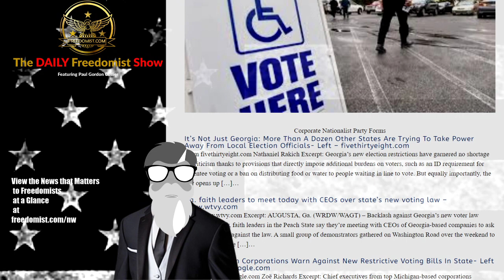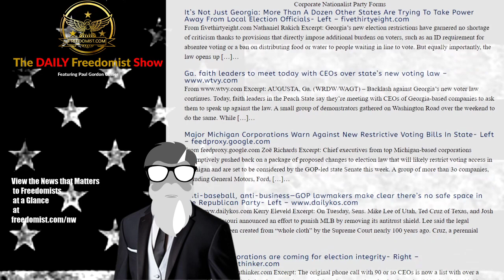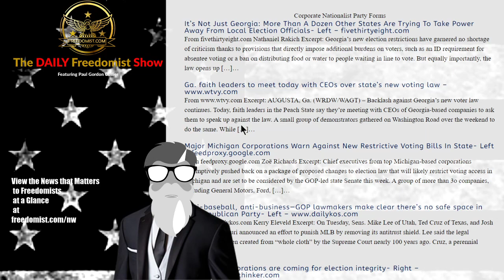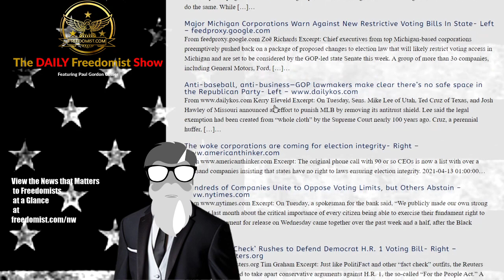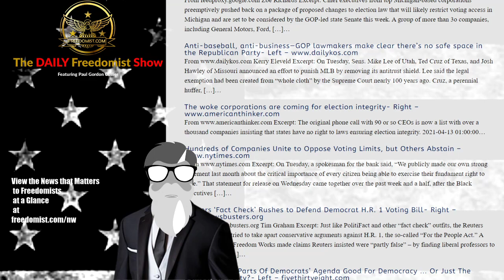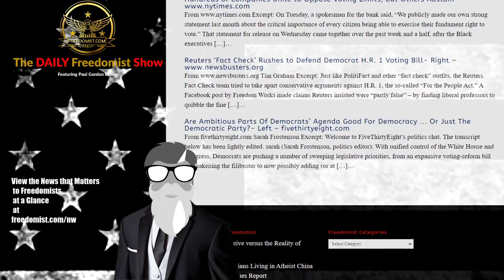The Emergence of Corporate Nationalism Around Voting Rights Laws – Topic Report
Corporate Nationalist Party Forms

It’s Not Just Georgia: More Than A Dozen Other States Are Trying To Take Power Away From Local Election Officials- Left – fivethirtyeight.com
From fivethirtyeight.com Nathaniel Rakich Excerpt: Georgia’s new election restrictions have garnered no shortage of criticism thanks to provisions that directly impose additional burdens on voters, such as an ID requirement for absentee voting or a ban on distributing food or water to people waiting in line to vote. But equally importantly, the law opens up […]…
Ga. faith leaders to meet today with CEOs over state’s new voting law
Excerpt: AUGUSTA, Ga. (WRDW/WAGT) – Backlash against Georgia’s new voter law continues. Today, faith leaders in the Peach State say they’re meeting with CEOs of Georgia-based companies to ask them to speak up against the law. A small group of demonstrators gathered on Washington Road over the weekend to do the same. While […]…
Major Michigan Corporations Warn Against New Restrictive Voting Bills In State- Left – feedproxy.google.com
From feedproxy.google.com Zoë Richards Excerpt: Chief executives from top Michigan-based corporations preemptively pushed back on a package of proposed changes to election law that will likely restrict voting access in Michigan and are set to be considered by the GOP-led state Senate this week. A group of more than 3o companies, including General Motors, Ford, […]…